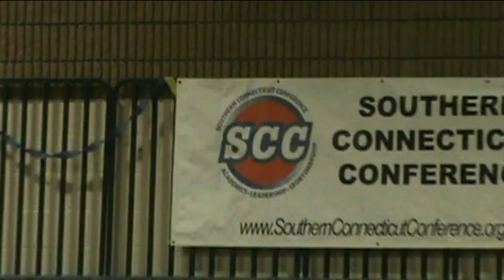Give & Go with Henry C: Mercy heads back to the final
Mercy tops Hand in the SCC semis